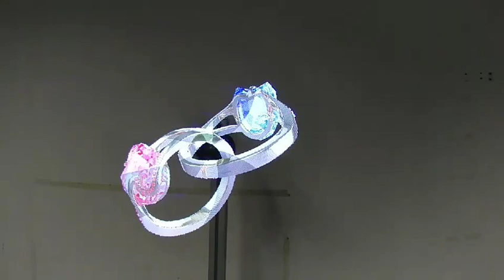Hot sale WIFI 3D hologram projector 4 blades,3D holographic led fan